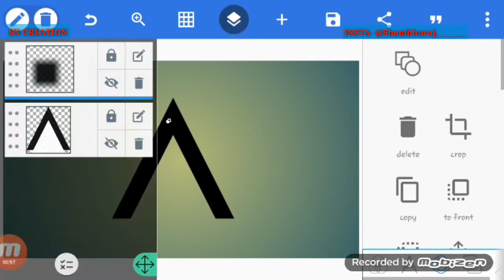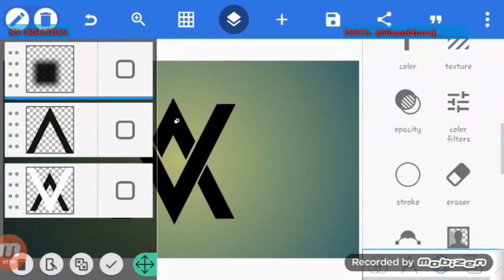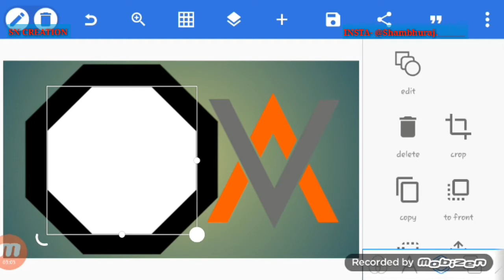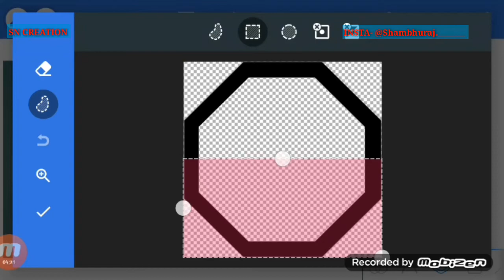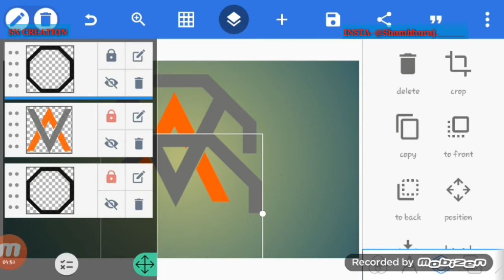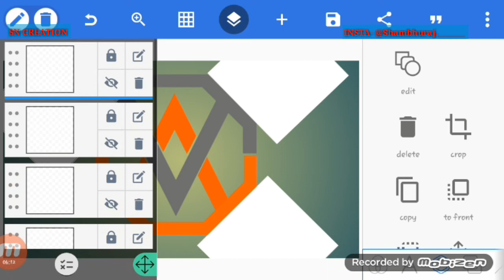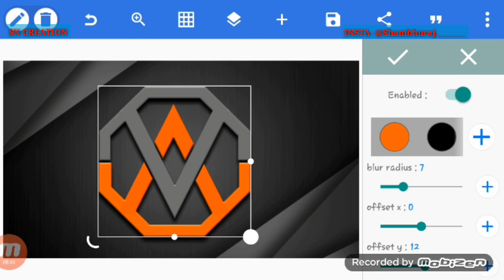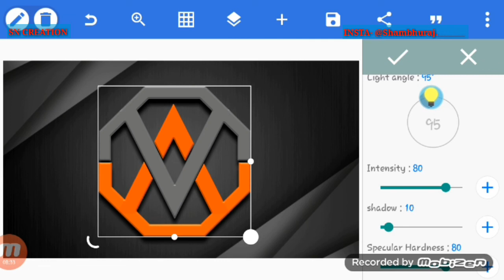AV professional logo design tutorial || pixellab tutorial || sn creation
logo design
pixellab tutorial
pixellab logo design
pixellab design logo